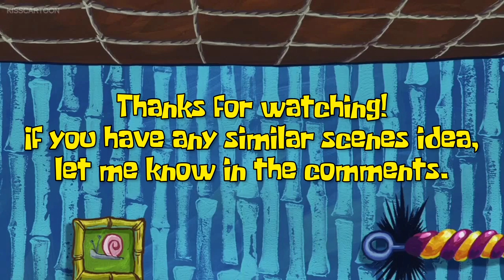SpongeBob Similar Scenes #191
This video is requested by @spongeboyahoy8531. Thanks for the idea! 👍

Episodes :
Boating School (Season 1)
Little Yellow Book (Season 9)

Similarities :
Someone reading SpongeBob's diary.